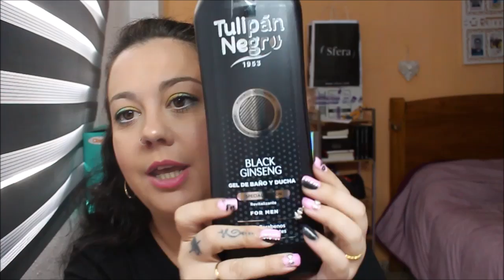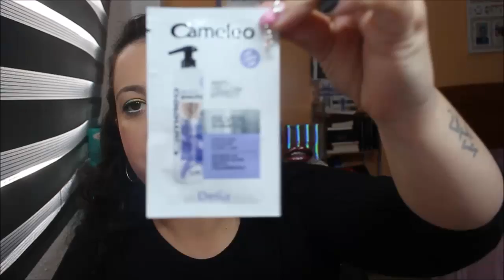Pedido primor online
Aquí os dejo un pedido que hice a primor online si quereis saber que pedi quédate viendo el video ...AVISO: no hay nada de maquillaje